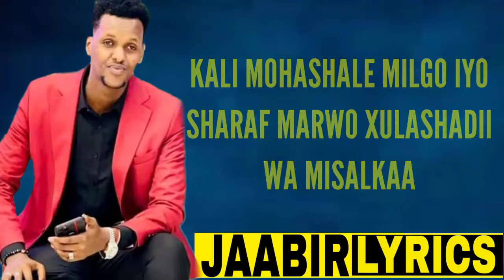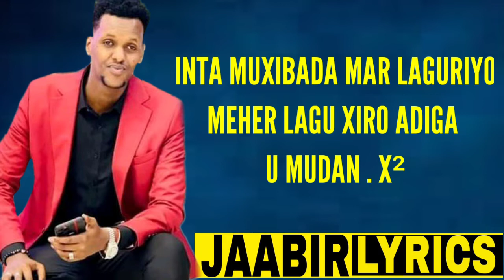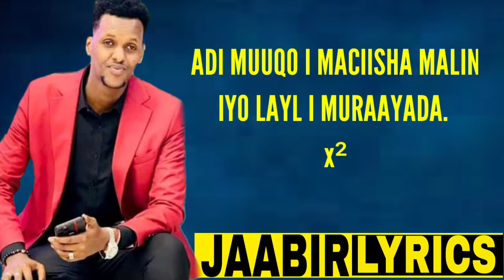ABDIJIBAR GACALIYE MAXA IGA GALAY HA MASAYREN LYRICS OFFICIAL VIDEO 2021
IDINKAAN DAD IDINKU AHAY

THANKS